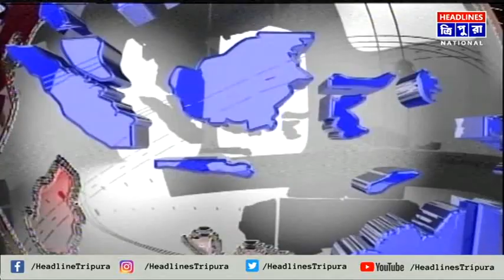কাউকে ছাড়বো না, কড়া ব্যবস্থা নেবো : মুখ্যমন্ত্রী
নেশা কারবারীরা যারা নেশার বাণিজ্য করে অল্প সময়ে প্রচুর সম্পত্তি করেছে তাদের ধরতে ও অবৈধ সম্পত্তির হিসাব নিতে আমি টিম বানাচ্ছি। আমি তাদের কাউকে ছাড়বো না, অবৈধ নেশাকারীদের বিরুদ্ধে  যে খুব সহসা আরো কড়া ব্যবস্থা গ্রহণ করা হচ্ছে মঙ্গলবার সেই বার্তাই দিলেন মুখ্যমন্ত্রী বিপ্লব কুমার দেব।